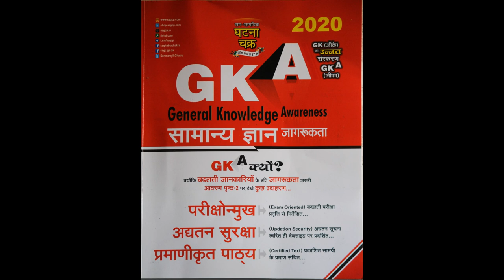GKA Audio on Indian Polity Chapter-30